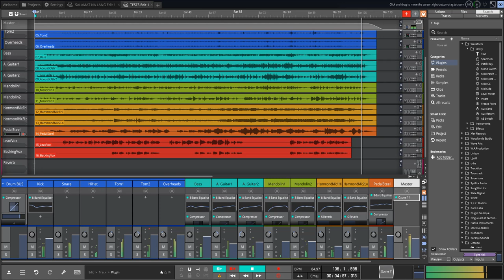"Elaiza Jane" by James May (Mixed/Mastered by JFreak Recording)